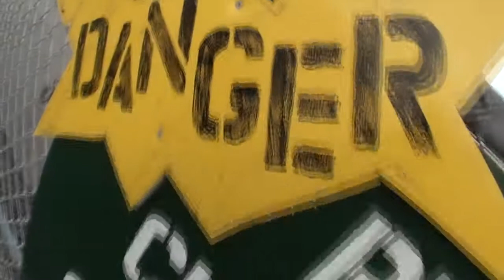Skydive Sebastian - Sarah's Skydive